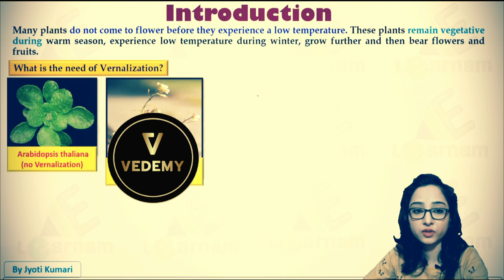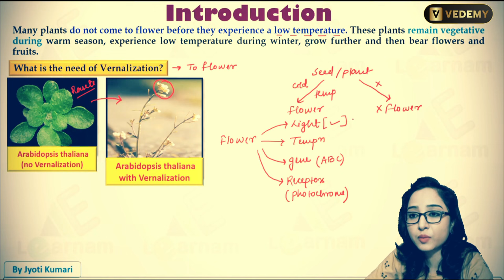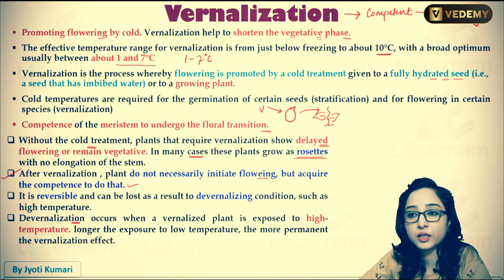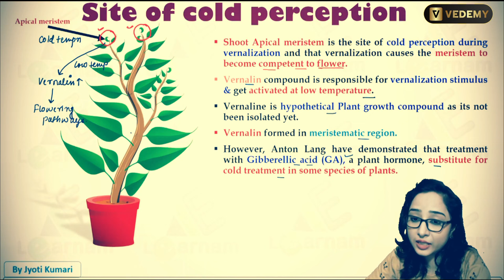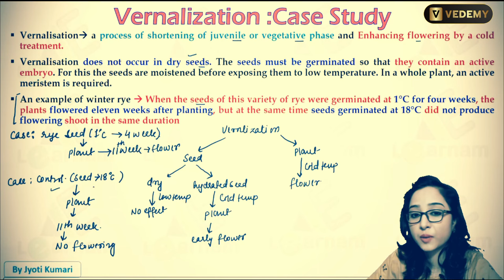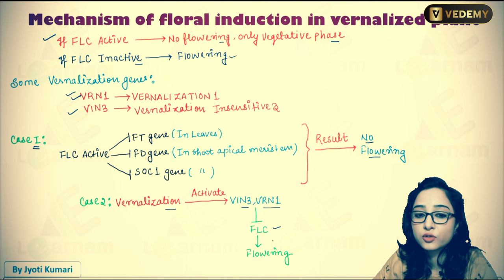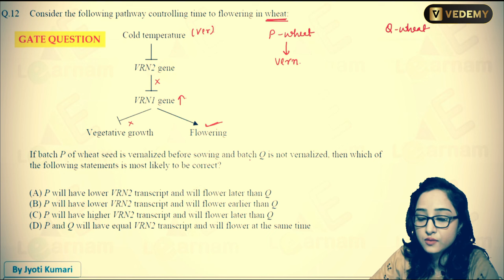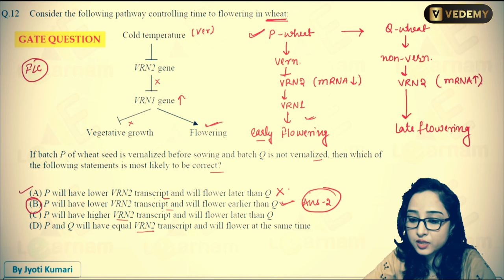Venalization | Botany | Jyoti Kumari | CSIR | GATE | DBT | ICMR | ICAR | CUET | IIT JAM